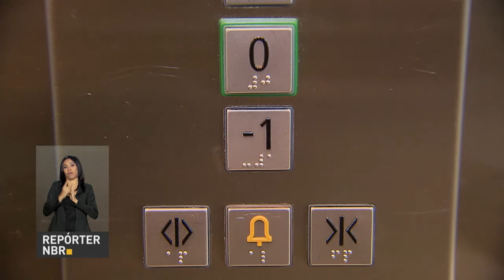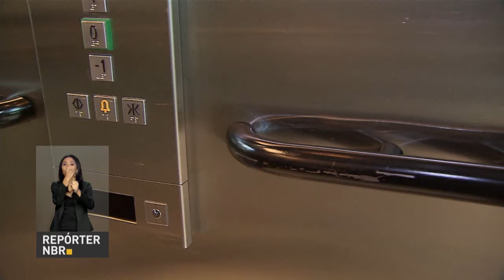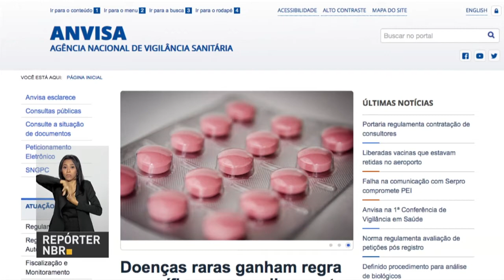BOLETIM REPÓRTER NBR 11h - 5 de março de 2018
REPÓRTER NBR - 05.03.18: confira os destaques de hoje (5) os destaques da agenda do presidente Miche Temer. Veja também: novo decreto regulamenta acessibilidade em hotéis e pousadas.